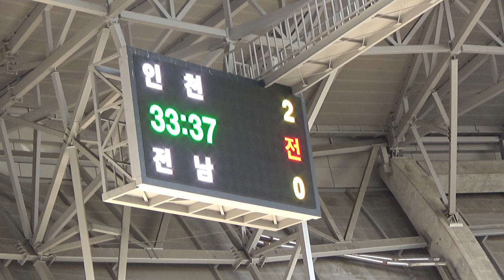[인모것직캠] 181201 침착한 PK, 무고사 골!!!!! vs 전남드래곤즈(3-1)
181201

침착한 PK, 무고사 골!
남준재가 얻은 PK를 침착하게 성공시키는
무고사의 골직캠입니다

vs 전남드래곤즈(3-1)